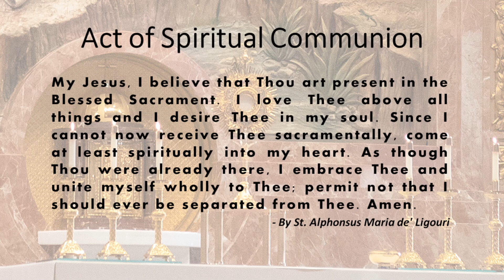St. John the Baptist, Costa Mesa - Holy Mass - November 18, 2021